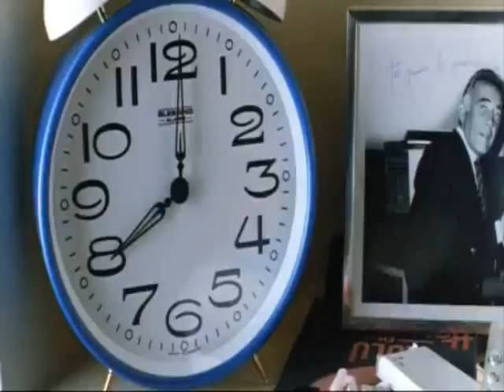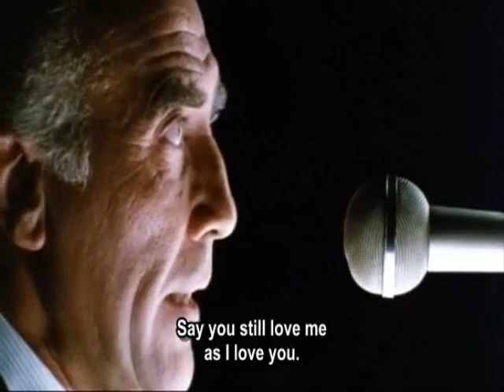Women on the Verge of a Nervous Breakdown (1988) INTRO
One of the best INTROs
Women on the Verge of a Nervous Breakdown directed by Pedro Almodovar

"In Women on the Verge of a Nervous Breakdown, Mr. Almodovar sets out to charm rather than shock." New York Times